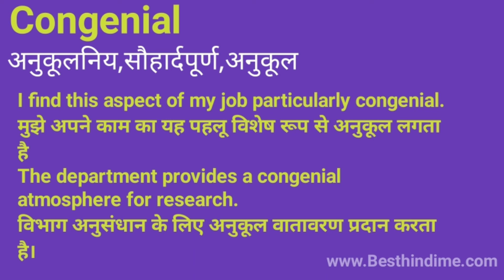Congenial Meaning in Hindi/Congenial का अर्थ या मतलब क्या होता है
Congenial meaning in Hindi.
Congenial का अर्थ या मतलब क्या होता है.
Congenial Matlab kya Hota hai.
Congenial Hindi Meaning.
Congenial plained in detail.